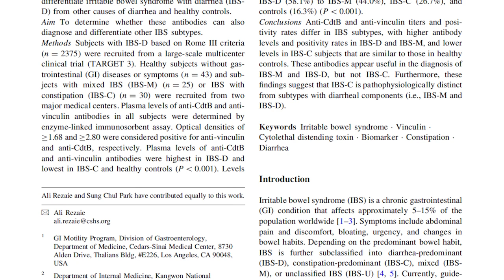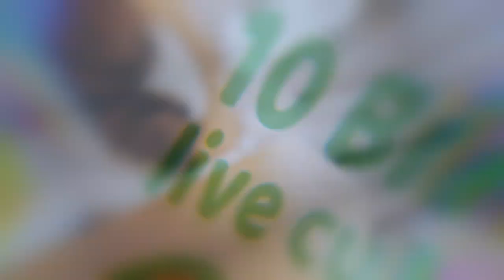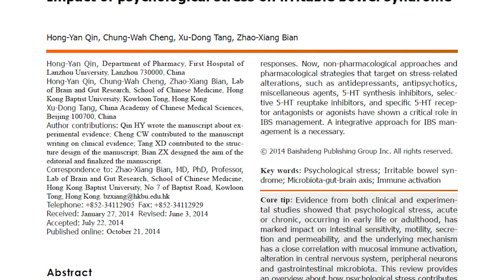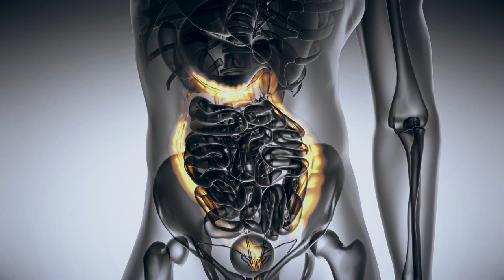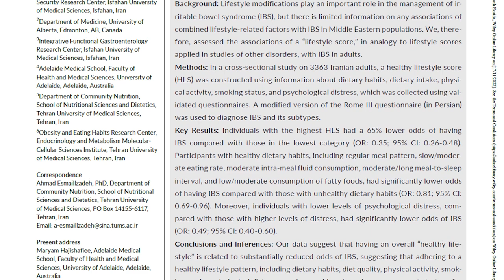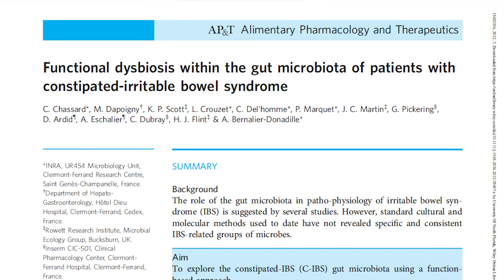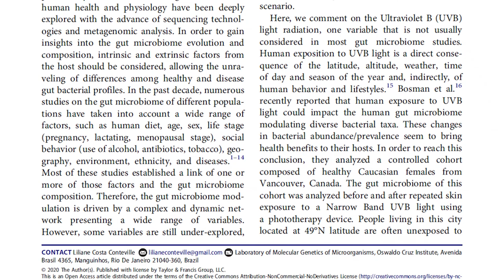Colon Irritabile: cause, sintomi e come guarire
Il colon irritabile è un insieme di sintomi dovuto a un’alterazione della motilità e/o della sensibilità viscerale. Se il disturbo è ricorrente, si parla di sindrome.

Vuoi risolvere una volta per tutte? Clicca nel link qui sotto per prenotare una chiamata gratuita con un mio consulente:

00:00 Introduzione
01:24 Le diagnosi inutili del colon irritabile
02:04 Colon irritabile: le terapie che vengono fornite
03:10 Colon irritabile: cause e sintomi
04:49 Colon irritabile: cura e cosa fare
08:02 Colon Irritabile: dieta
09:15 Colon Irritabile: stile di vita
10:21 Colon Irritabile: la mia esperienza per risolvere alla radice

In questo video spiego che cos'è il Colon irritabile e perché la quasi totalità delle persone non riescono a risolverle, cosa hai davvero bisogno per risolvere alla radice e perché la maggior parte delle soluzioni sono inutili.

Scoprirai quali sono le cause e i sintomi, l'alimentazione da utilizzare ma soprattutto un approccio a 360 gradi e perché il vero problema non è il cibo.

Vuoi tornare ad essere protagonista della tua salute? Clicca nel links qui sotto.

Per chi vuole riprendere in mano la sua salute con me al suo fianco può prenotare una chiamata telefonica con un mio consulente nel link qui sotto:

Il mio obiettivo è quello di fornirti tutti gli strumenti che hai bisogno per essere protagonista della tua salute. Per chi vuole contattarmi in privato, può farlo qui:

m.me/DrShantihCoro

Il mio libro "Sani e in Salute per Sempre", lo trovate su Amazon. Potete acquistarlo dal link qui sotto:

Il mio libro ¨Colesterolo e Salute: Tra Mito e Verità¨, lo trovate su Amazon. Potete acquistarlo dal link qui sotto:

CANALI SOCIAL

Ti aspetto!

Dr. Shantih Coro